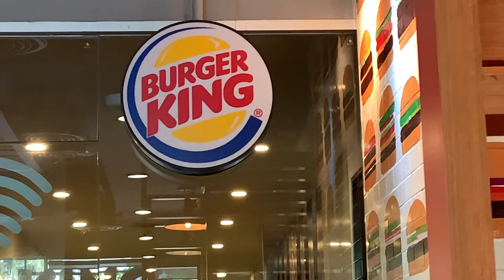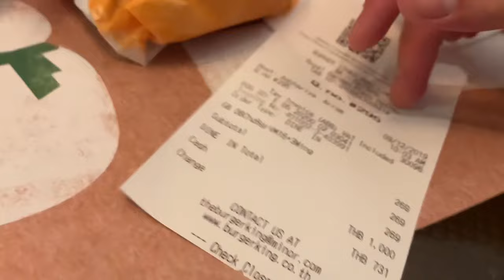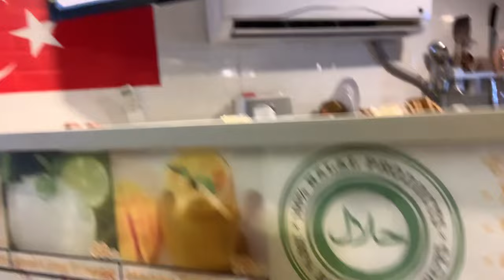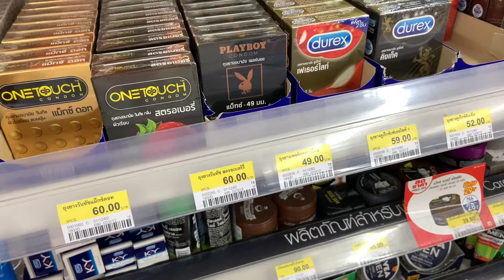PATTAYA IS CRAZY!